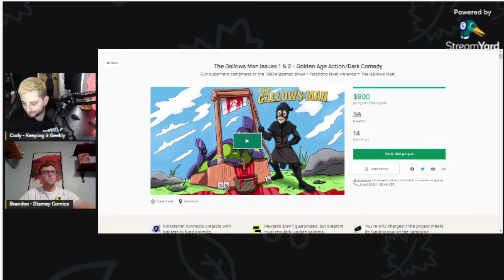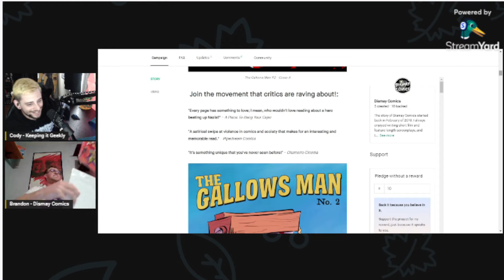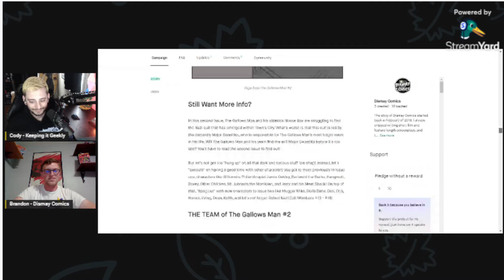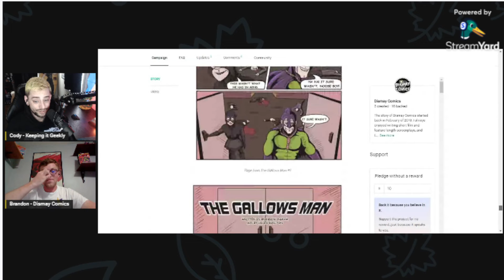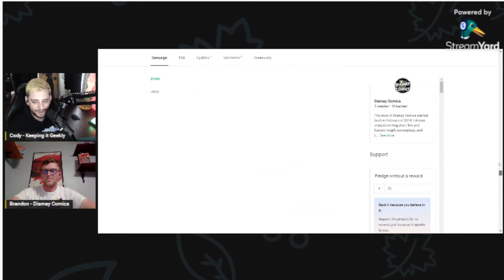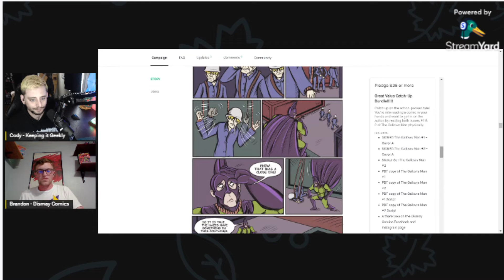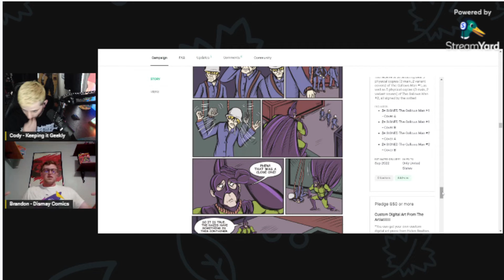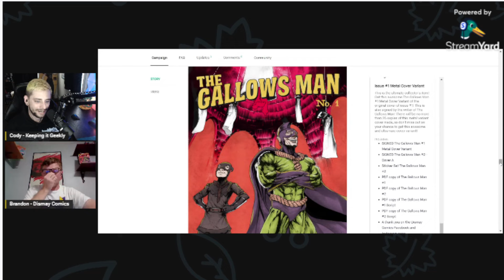Indie Comic Interview #55 w/ Brandon Ingram | The Gallows Man #1 & 2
Today we have the opportunity to sit down with Brandon Ingram to break down his current Kickstarter for his indie comic The Gallows Man #1 & 2 and much more about his life as an indie comics creator !!! Be sure to check the links below to stay in touch with his future works!

"Set in the 1940s in a satirically over-the-top and campy world of superheroes, The Gallows Man and his team must take out the Nazi threat that has infiltrated their city — not only to save the city but to avenge the death of The Gallows Man’s former mentor."